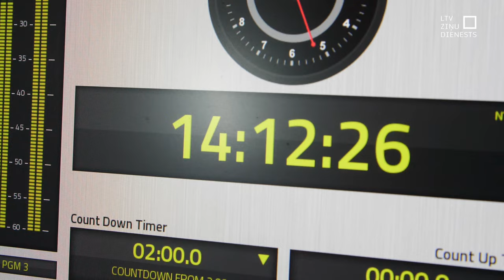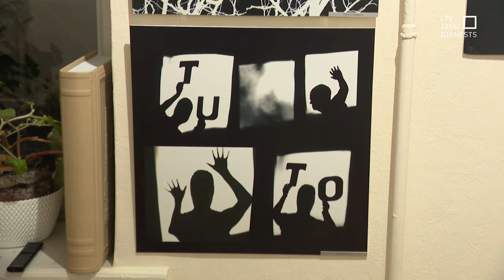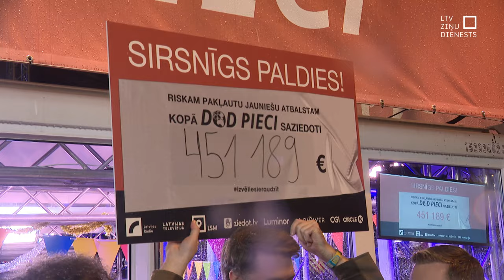"Aculiecinieks" - Izvēlies ieraudzīt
"Tajā mirklī tiesas zālē manai bērnu nama direktorei jautāja, ko mēs darām," raidījumā "Aculiecinieks" saka šī gada labdarības maratona DodPieci vēstnesis Kaspars Markševics.
Kasparam izdevās izrauties no riska zonas. Vai izdosies arī tiem ielu bērniem, kas šobrīd sastopami pie stacijas, tuneļos un citviet?